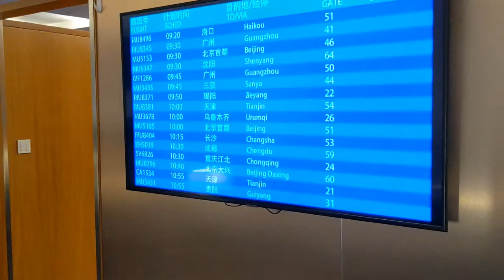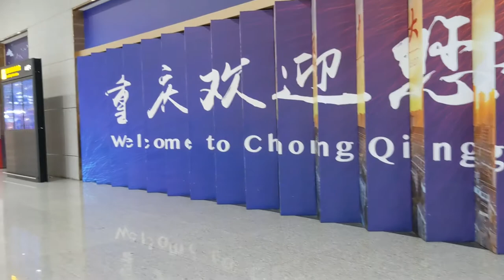Debut of Chongqing Festival Orchestra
Chongqing Festival Orchestra's Debut
A video impression
Peter Ritzen, conductor
Fan Jingma, tenor
Juliet Petrus, soprano